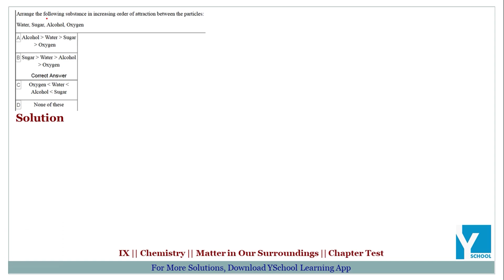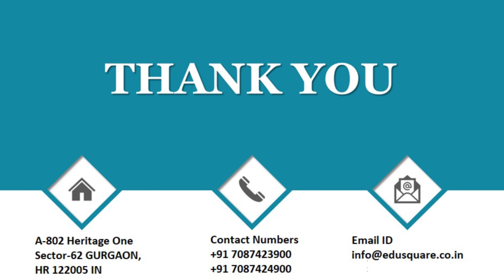QID 29909 Class 9 Chemistry CT Ch Test Matter in Our Surrounding Q 26